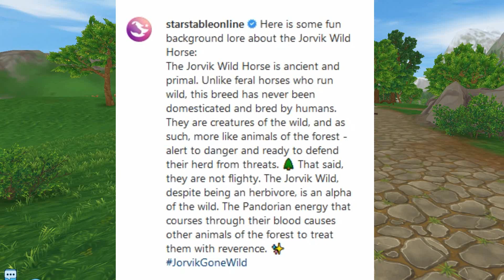FACTS ABOUT THE JORVIK WILD HORSE !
enjoy!c: